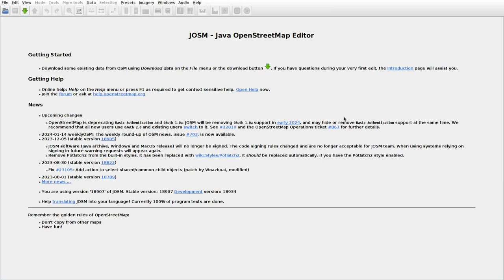JOSMrec1762 2024 01 15